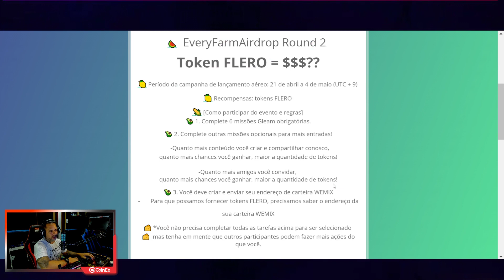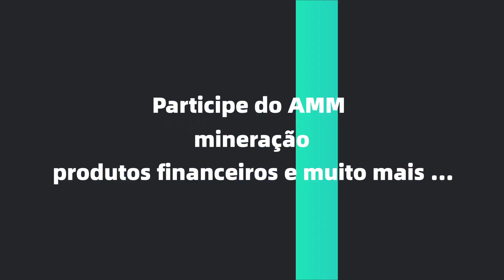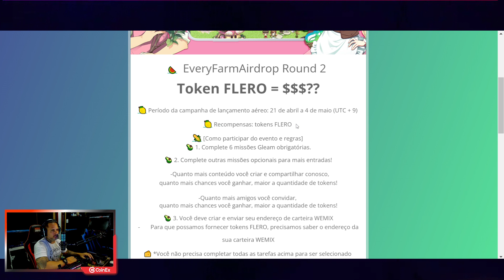PESSOAL SAIU O 2º AIR DROP DE TOKENS PARA 250 PESSOAS ! EVERY FARM (PLAY TO EARN NFT)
Observação: Apos Acessar o Discord va em  [Go Claim Rewards]
Depois clique em Go Claim Rewards Link e preencha o Formulario caso deseja participar